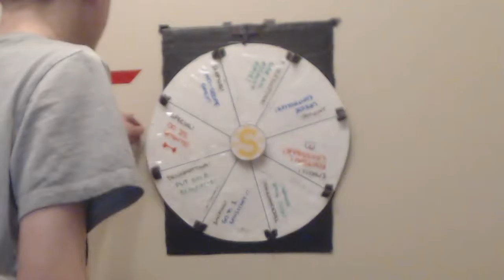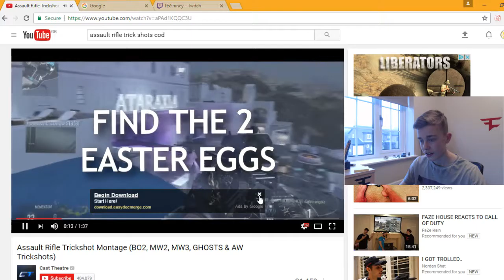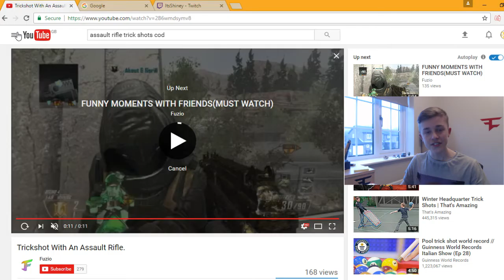Shinespiration Wheel Ep.1